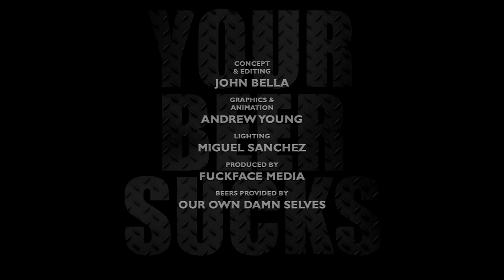S03E05: Abita Strawberry Harvest Lager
Abita. Strawberry. Harvest. Spoiler alert: it's exactly what you think it is.